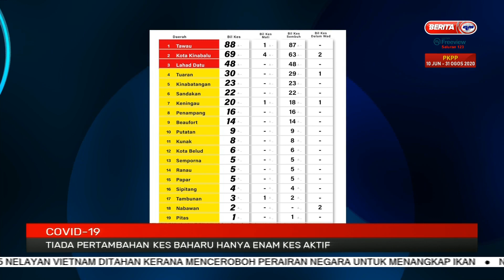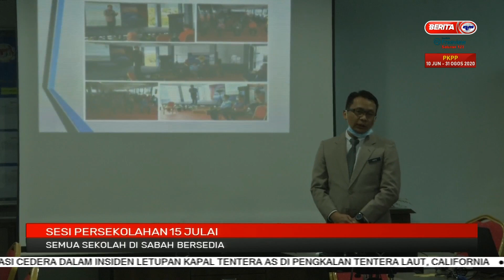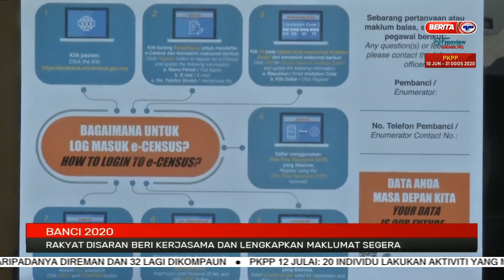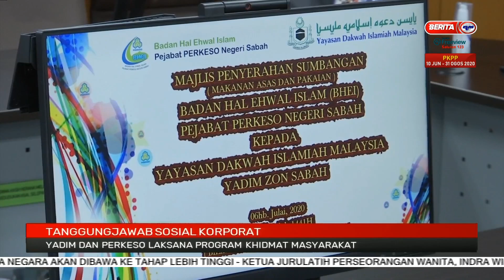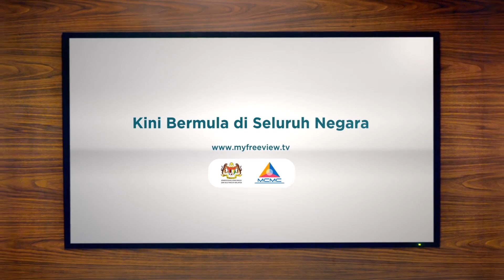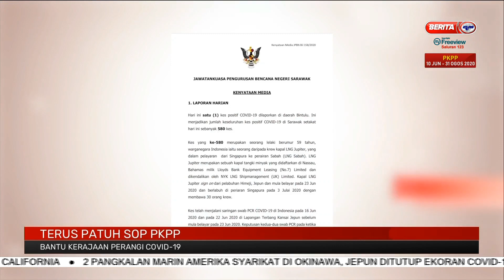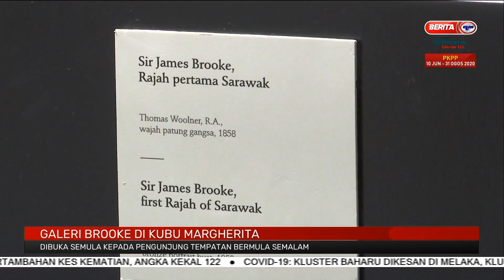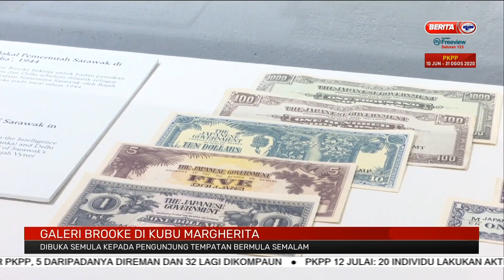14 JULAI 2020 BERITA PAGI SABAH SARAWAK